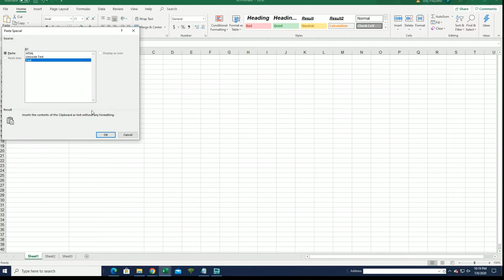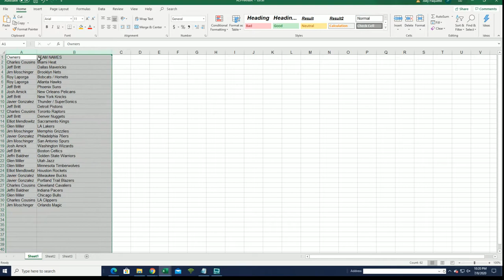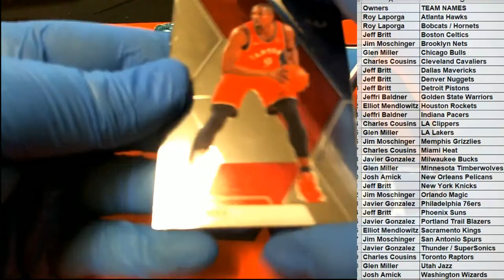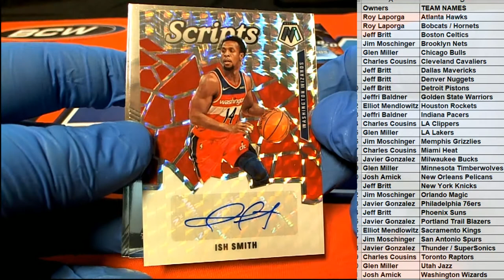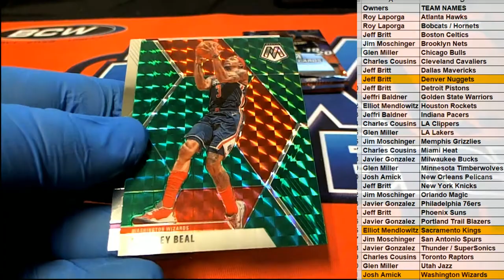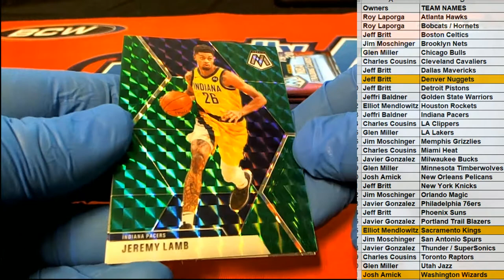201920 Panini Mosaic Basketball ID MOSBLAST316